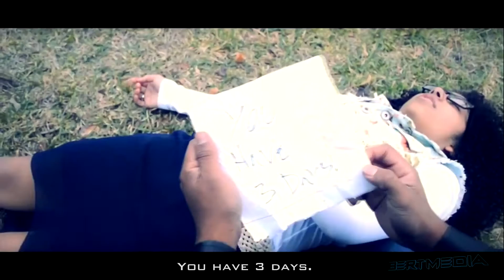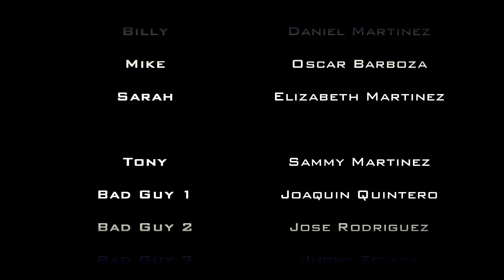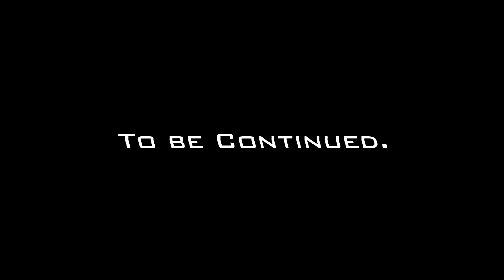THREE DAYS - Remastered Version (Short Film)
It has been 2 years since I made my first Short Film... "Three Days" with my family.
To celebrate, here is a Remastered Version!!
Hope you all enjoy as much as I did.

Cast:
Billy - Daniel Martinez
Mike - Oscar Barboza
Sarah - Elizabeth Martinez
Tony - Sammy Martinez

Jhony Zelaya dies twice :D

Gamertag: BertMedia
What I use!
Blue Yeti: Voice
ElGato HD: Recording
Photoshop CS6: Thumbnails
Sony Vegas Pro 13: Video Editing
*If you are reading this, comment a :)